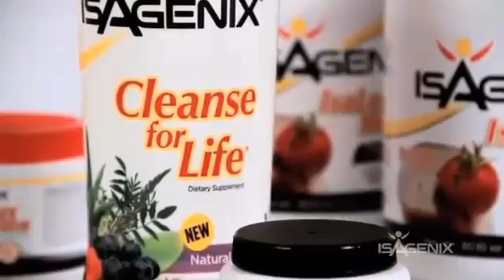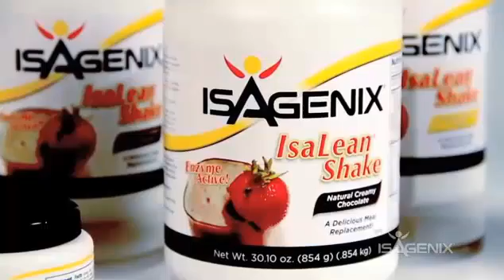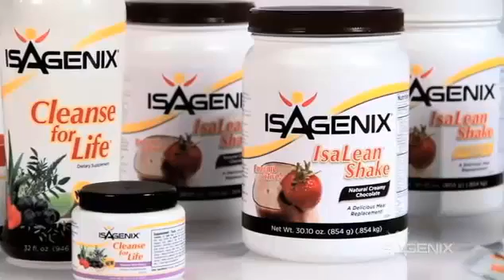Athletes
IsAgenix Athletes Stories.